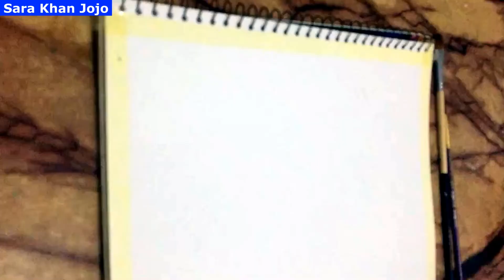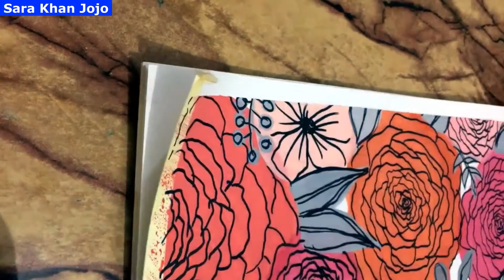Bed Sheet Design Drawing - Outline Flowers by ZW Artist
This is Out line Flowers water color drawing and also a drawing and design sketch for a Textile Industry Bed Sheets By ZW Artist. Hope you will like it.